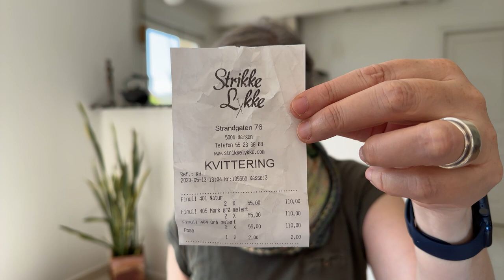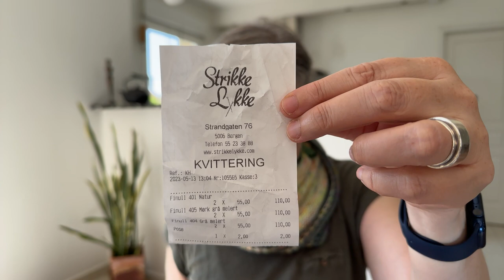New Yarn & 10 Summer Patterns ⎮ My Yarn No Buy Year # 20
This is my channel about my knitting journey !
English is not my first language, so please excuse my hesitations and mistakes, thank you  🙏
Please tell me what is making you happy right now 😺
I bought myself everything mentioned.
All images belong to their creators (I got them from either their website, Ravelry or Instagram).
Recording and editing with MacOS hardware and software. Want to know more about Luminar ? Come to the Coffee Breaks
Music is from my son Paulin who made it for me and does not want formal credits :)

Please consider donating to the Red Cross or to Unicef concerning the situation in Ukraine